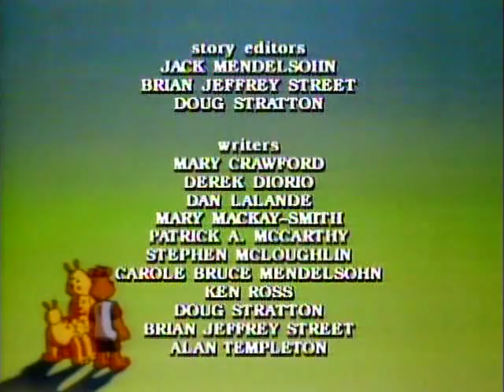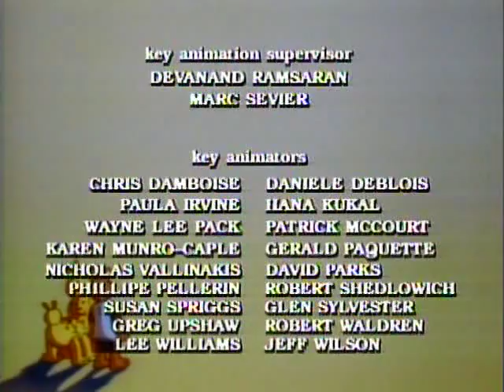The Adventures Of Teddy Ruxpin E04 In the Fortress of the Wizardv